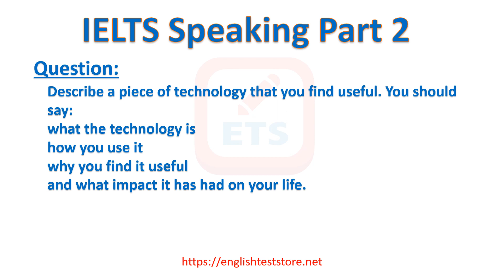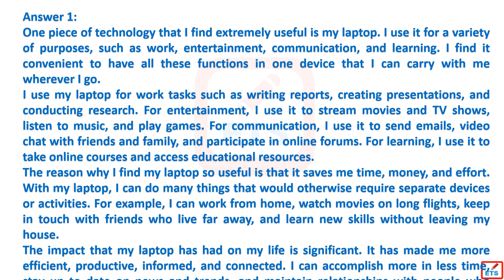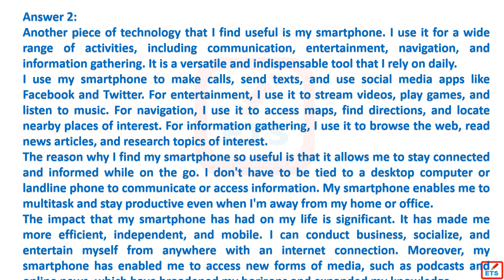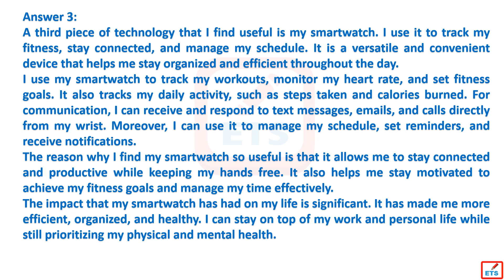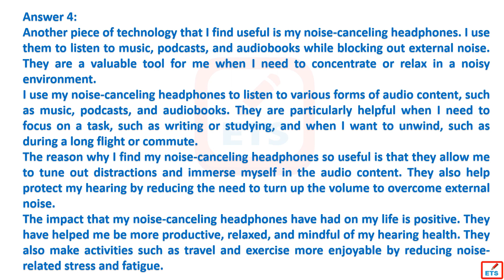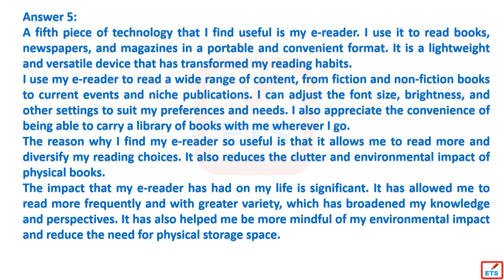IELTS Speaking Part 2: Describe a piece of technology that you find useful.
Describe a piece of technology that you find useful. You should say:
what the technology is
how you use it
why you find it useful
and what impact it has had on your life.